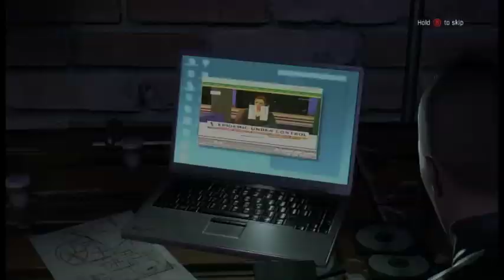Dying Light (part 16/23) - [Playthrough] [No Commentary]